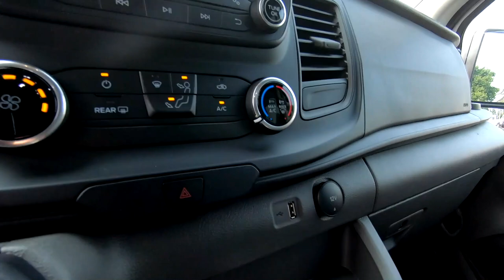New 2023 FORD TRANSIT CARGO VAN Base Van For Sale In Columbus, OH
Please visit Ricart To Business to view this New OXFORD WHITE 2023 FORD TRANSIT CARGO VAN Base for sale near Columbus, Ohio.

Stock #: FTP2286

Description:
2023 FORD TRANSIT CARGO VAN Base
New 2023 Ford Transit Cargo Van Cargo Van is For Sale in Columbus, Ohio. This model has a EcoBoost 3.5L V6 GTDi DOHC 24V Twin Turbocharged engine, Automatic transmission, and is finished in White paint. Whatever questions you might have about this vehicle, you can be certain that our sales advisors can assist you every step of the way. On top of that, our financing experts are prepared to help you find the lease or finance option that is right for you. Find us at 4255 S Hamilton Road in Groveport, OH 43125, servicing customers throughout Central Ohio.